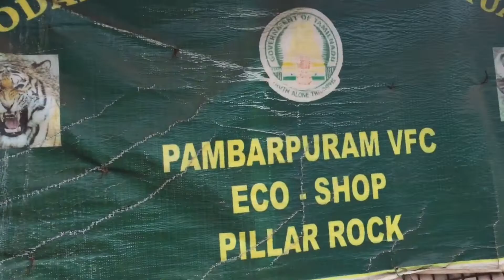kodaikanal part 2 (കൊടൈക്കനാൽ പാർട്ട്‌ 2 )dont miss it 😍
I'm on Instagram as huda_vlogs. Install the app to follow my photos and videos.

kodaikanal vlog million memories Music: Wander
Musician: @iksonofficial.